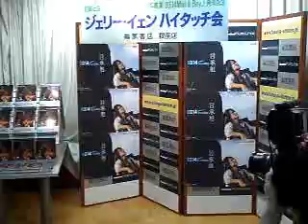20100619 Hi Five Event